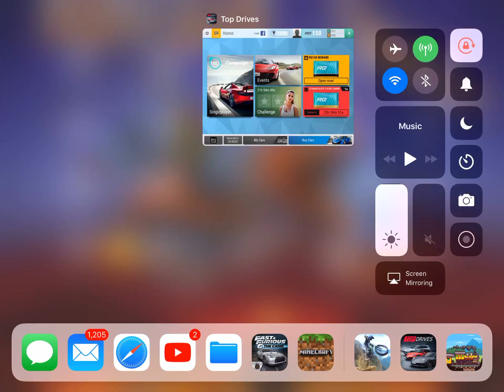Top drives rq 150 pack opening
Eat pant